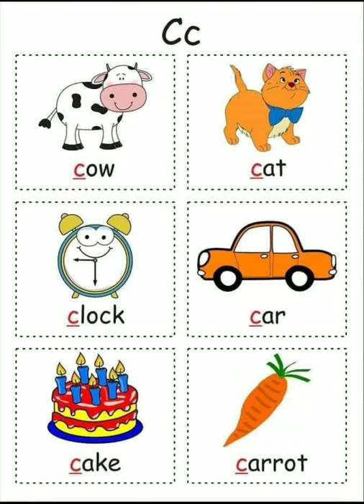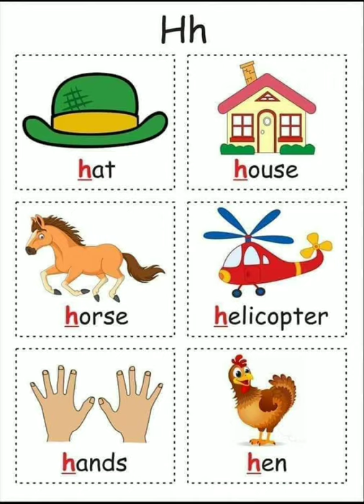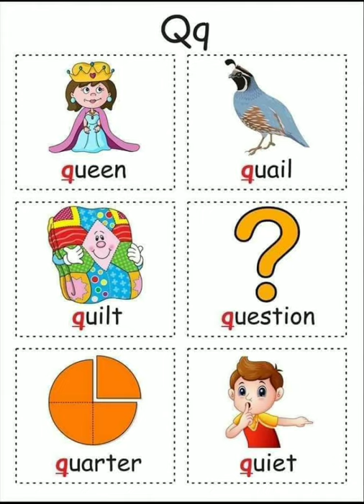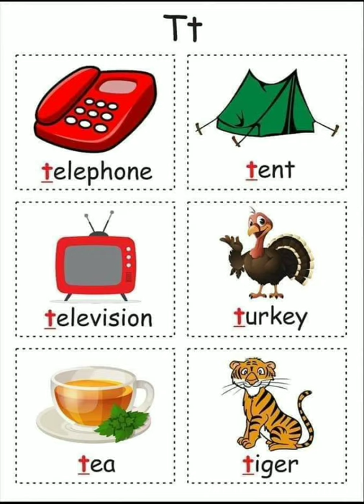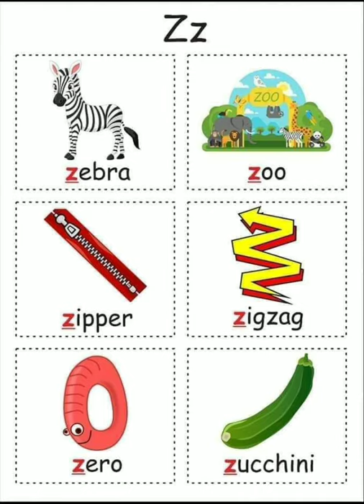multiple words with alphabet a to z | A for six words | learning for kids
WANT TO SEE YOUR KID, FRIEND OR PET IN OUR COMPILATIONS?

👕Youtube Channel Name: AZ Creative Learning for Kids